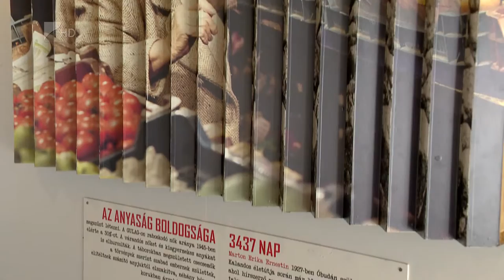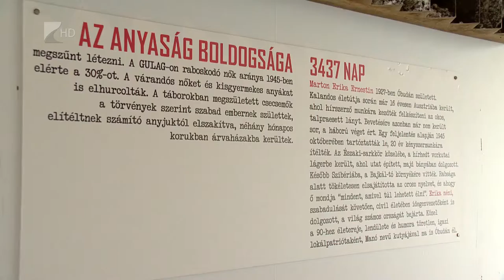Víg-Kend 2016. november 11. 2. rész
Ingyenes baba-angol foglalkozásokat tartanak Nyíregyházán. A részletekről és a foglalkozás fontosságáról is szó volt november 11-ei műsorunkban.
Hivatalos slammerré is lehet válni. Hogy hogyan? Nagy Dániel mesél a 'rögös' és tehetséggel teli útról, a rímekről és a segítő barátokról, a slam poetry-s versenyekről.